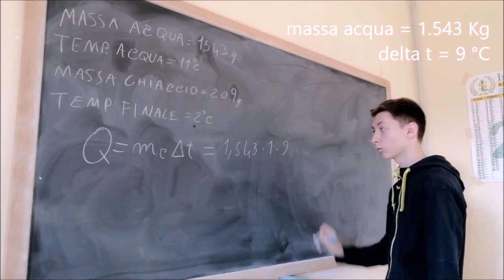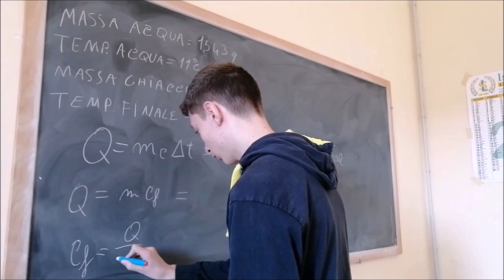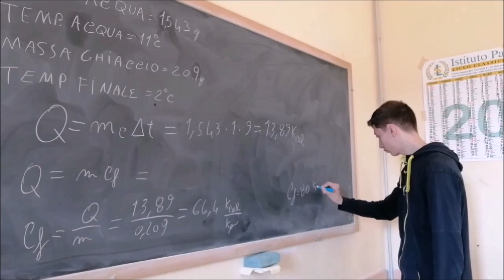2022 calore di fusione del ghiaccio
La fisica sperimentale del liceo Luigi Sodo di Cerreto Sannita (Benevento).
I ragazzi di IV classico misurano
IL CALORE DI FUSIONE DEL GHIACCIO
Mettono del ghiaccio in una bacinella di acqua e misurano masse e temperature per calcolare il calore di fusione del ghiaccio.
Ottengono un risultato di circa il 18% inferiore a quello riportato in letteratura a causa dei numerosi errori sperimentali.